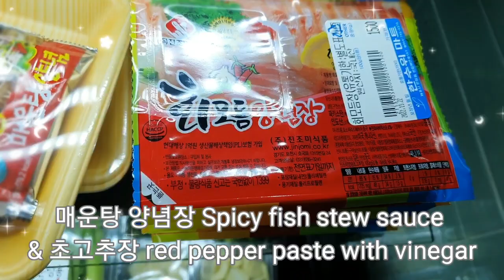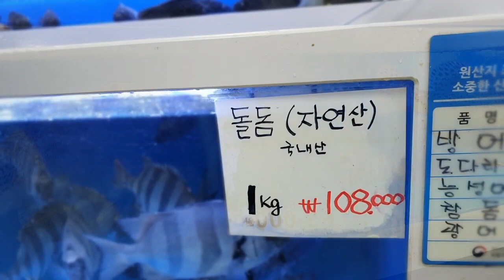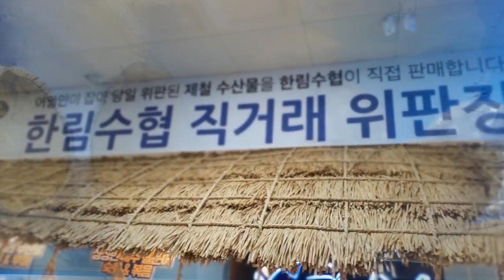🐠싱싱한 회 먹으려면 꼭 가야할 곳! Yellowtail 수협 구석구석~방어 한마리 회뜨는 것 까지 제주국제학교 한국어 리사 샘과~ 제대로 수산물 방어회 🏝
제주국제학교 한국어 리사 샘과 맛있는 방어회 먹으러 출발!
지금 제철맞은 방어~ Yellowtail 어디서 먹어야 할까?
정말 진심으로 싱싱한 방어를 드시고 싶다면 바로 여기로!
방어를 한마리 통째로 잡아 회를 떠 주시기도 해요.
싱싱한 회 제대로 드시려면 대방어를 한 마리 잡아서 드시는 걸 강추합니다.
어느 식당보다도 싱싱하고 맛있는 방어를 즐기실 수 있어요.
그리고 그외에 여러가지 한접시 회뿐만 아니라 바로 조리해서 먹을 수 있도록 한 팩식 깔끔하게 포장된 수산물도 많아요.
생선도 싱싱! 회도 싱싱!
기회가 되신다면 꼭 수협으로!
넓은 주차장과 볼거리도 가득가득!

언제나 내돈내산 새로 생겨서 넓고 깨끗한